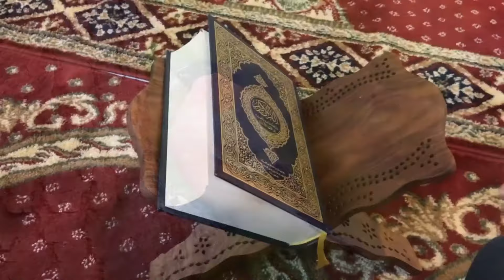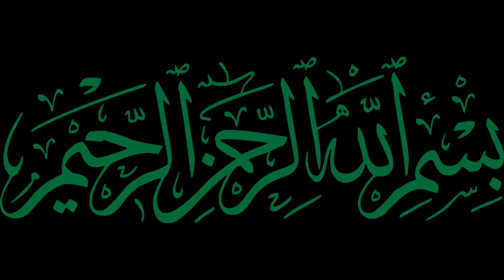Bismillah 1000 Times Wazifa | bismillah hir rahman nir raheem | Listen to Heal Your Body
Bismillah 1000 Times Wazifa | bismillah hir rahman nir raheem | Listen to Heal Your Body with Bismillah Shareef | Basic Education

bismillah 1000 times wazifa
benefits of reciting bismillah 1000 times
benefits of saying bismillah 1000 times
bismillah ka wazifa 1000 times
reciting bismillah 1000 times
reading bismillah 1000 times
bismillah rahman rahim
bismillah shareef ka wazifa
bismillah shareef ki zakat
bismillah shareef ka naqsh
bismillah ka taweez
bismillah shareef in arabic
bismillah shareef in hindi
bismillah shareef ki fazilat
bismillah shareef ka amal
bismillah shareef in english
bismillah shareef amal
amal bismillah shareef
bismillah shareef ki barkat
bismillah sharif comedy
bismillah sharif dua
bismillah sharif in english
bismillah sharif in arabic
bismillah sharif image
bismillah sharif ki fazilat
bismillah naat sharif
bismillah naat sharif video
bismillah sharif padhne ki fazilat
bismillah sharif padhne ke fayde
bismillah sharif qawwali
bismillah sharif qawali
bismillah quran sharif
bismillah sharif wazifa
wazifa bismillah shareef
bismillah hir rahman nir raheem arabic
bismillah hir rahman nir raheem meaning
bismillah hir rahman nir raheem text
bismillah hir rahman nir raheem meaning in english
bismillah hir rahman nir raheem translation in english
bismillah hir rahman nir raheem in urdu
bismillah hir rahman nir raheem calligraphy
bismillah hir rahman nir raheem in hindi
bismillah hir rahman nir raheem audio
bismillah hir rahman nir raheem arabic font
bismillah hir rahman nir raheem audio download
bismillah hir rahman nir raheem alhamdulillah
bismillah hir rahman nir raheem arabic copy and paste
billahi minash shaitan rajeem bismillah hir rahman nir raheem
auzu billahi minash shaitan rajeem bismillah hir rahman nir raheem
bismillah hir rahman nir raheem prayer
what does bismillah hir rahman nir raheem mean
bismillah rahman ir rahim arabic text
bismillah hir rahman nir raheem copy and paste
bismillah hir rahman nir raheem arabic calligraphy
which companion wrote bismillah hir rahman nir raheem first
bismillah ir-rahman ir-rahim copy and paste
bismillah hir rahman nir raheem download
bismillah hir rahman nir rahim dua
bismillah hir rahman nir raheem mp3 download
bismillah hir rahman nir raheem video download
how many times does bismillah hir-rahman nir-raheem appear in the quran
bismillah hir rahman nir raheem english translation
bismillah hir rahman nir raheem font
bismillah hir rahman nir raheem ki fazilat
which surah does not start with bismillah hir rahman nir raheem
bismillah-ir-rahman-ir-rahim
meaning of bismillah hir rahman nir raheem
meaning of bismillah hir rahman nir raheem in english
how many times is bismillah hir-rahman nir-raheem repeated in the holy quran
how to write bismillah hir rahman nir raheem in urdu
bismillah hir rahman nir raheem video
bismillah hir rahman nir raheem wazifa
bismillah hir rahman nir raheem with english translation
bismillah hir rahman nir raheem ka wazifa